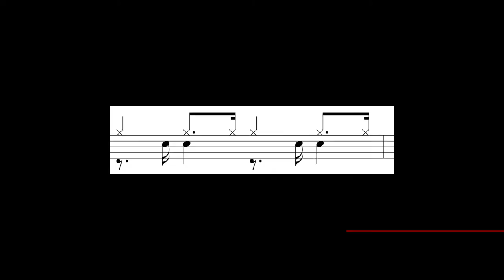Cajon Rhythm: Swing exercises jim chapin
Here is a selection of basic swing rhythms played using my Duende Pro Cajon and a Heck Stick.